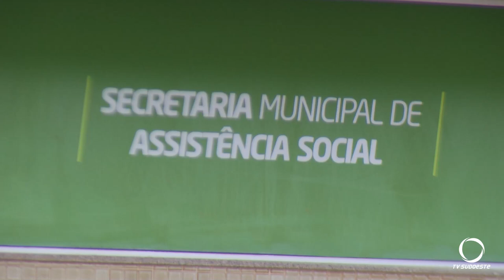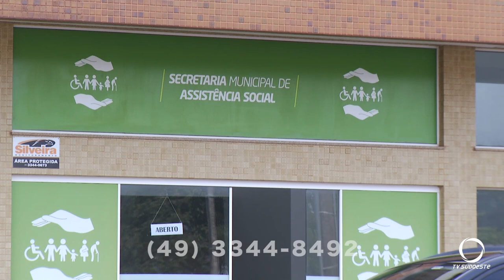Casamento solidário em São Lourenço do Oeste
Atualidade: Abertas inscrições para casamento comunitário em São Lourenço do Oeste.